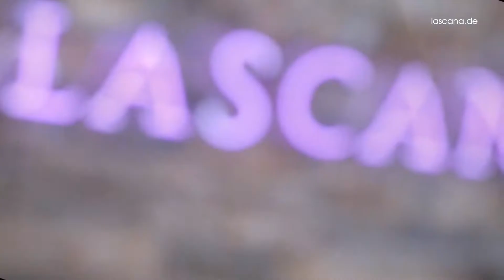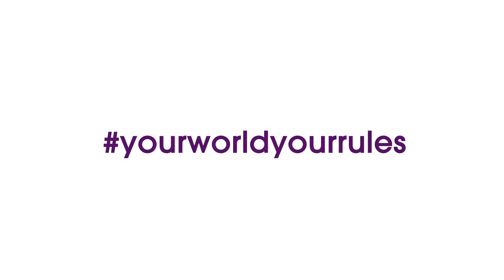QuickClipsHQ - Alessandra Ambrosio Bikini BTS